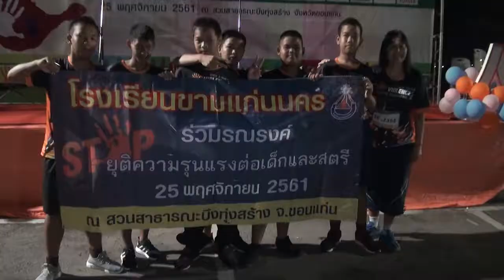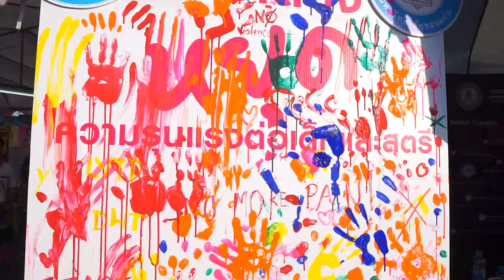Walk & Run For Stop Vlolence KhonKaen THAILAND Vol.2 ขอนแก่น เดิน วิ่งยุติความรุนแรง ครั้งที่ 2